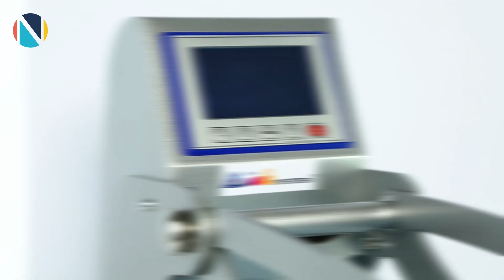Термопресс INKSYSTEM для печати на футболках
Краткий обзор характеристик термопресса  INKSYSTEM для термотрансферной и сублимационной печати на футболках, пазлах, металле и керамической плитке. Смотрим:)